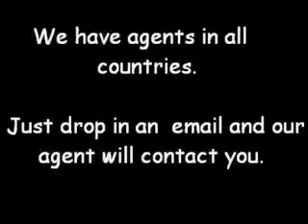iphone apps new york globalmobiweb IT Consultants